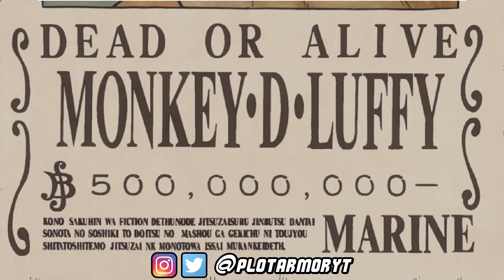HIGHEST BOUNTY IN THE WORLD! LUFFY'S NEW BOUNTY AFTER WANO! - One Piece